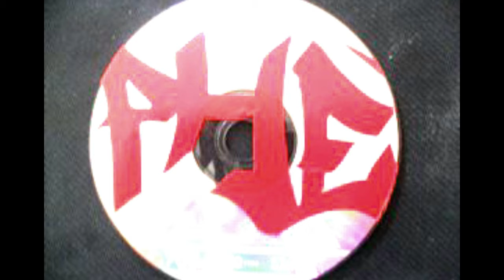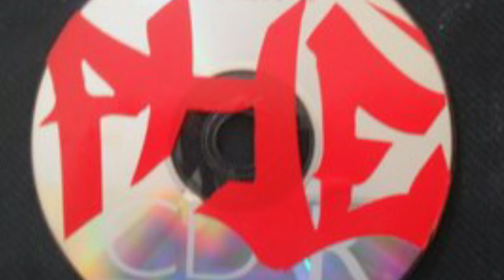Phe WOmack - Seasons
Off the "POse n Get CHOse"
Cali Style THC Studios Redlands, CA